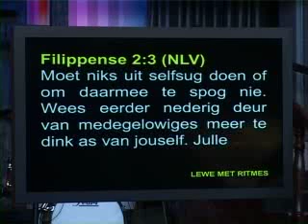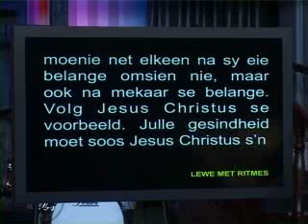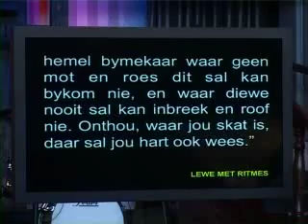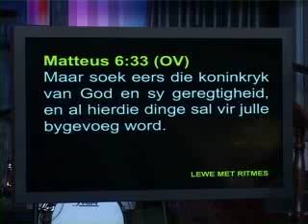Episode 86 17 Februarie 2013